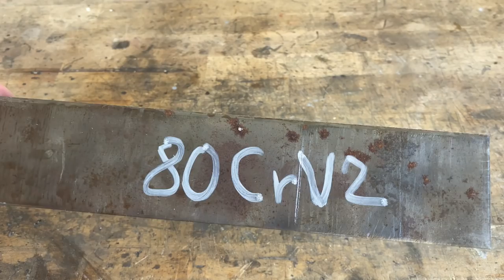Knife making : Small Cleaver Knife